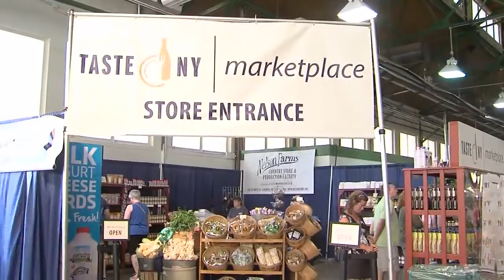Fairgoers getting Christmas shopping done early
You may have heard about "Christmas in July," but what about Christmas shopping in August during the New York State Fair? Fairgoers tell us what they think about buying holiday gifts early.